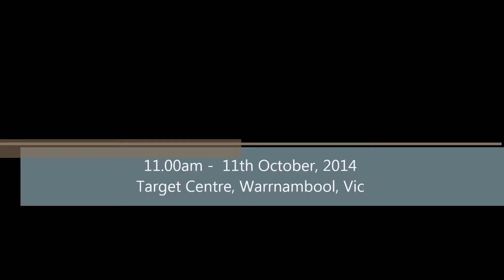2014 Mental Health Week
Join Nicholas Trewartha as he films our SWH Mental Health Services Flashmob contribution to Mental Health Week – October 2014